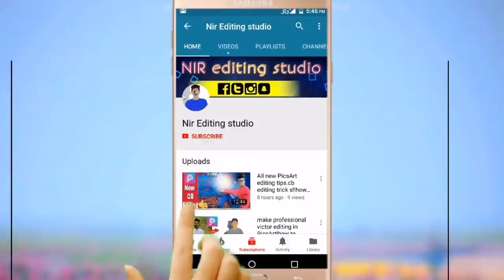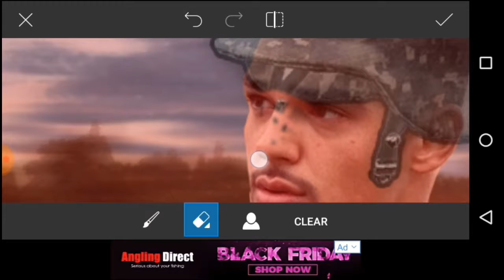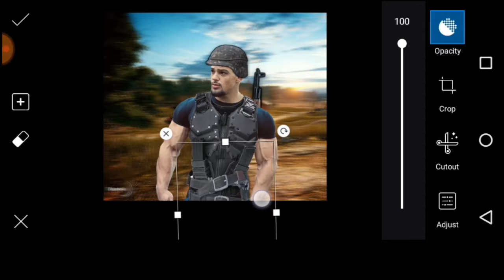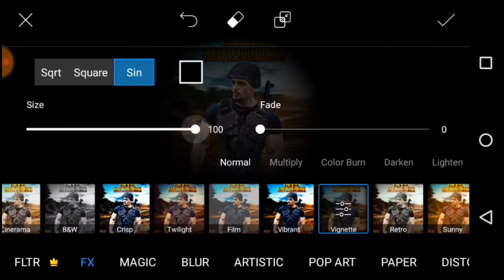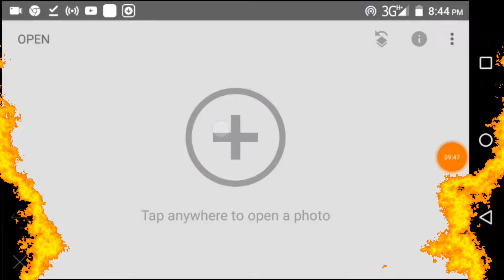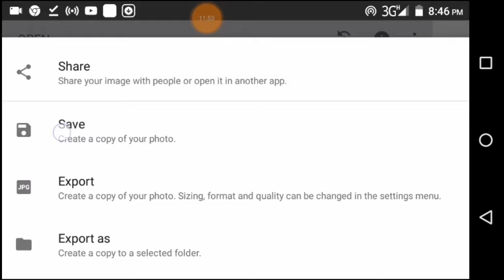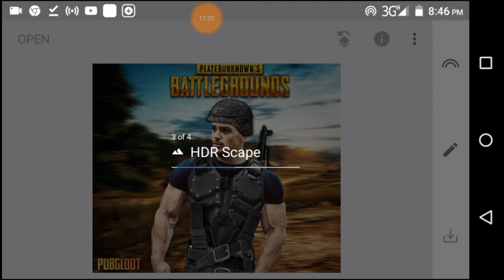PicsArt se PUBG photo editing kaise kore || how to edit pubg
hi guys.